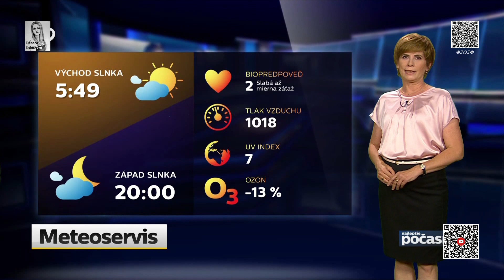18-8-2023_Miriam Jarošová